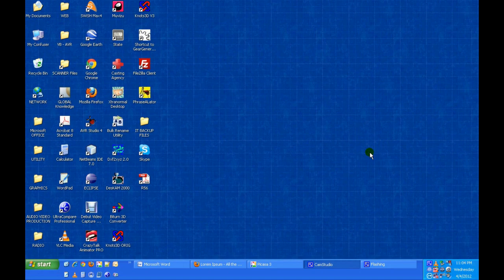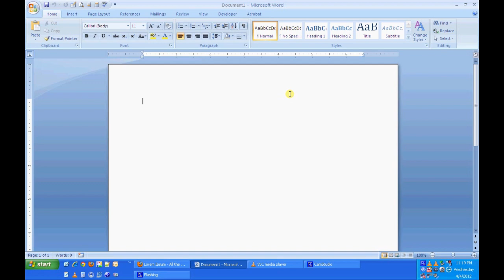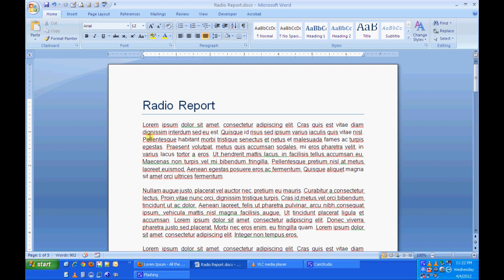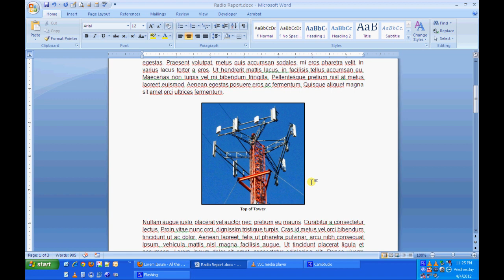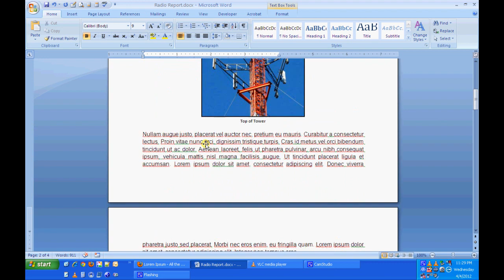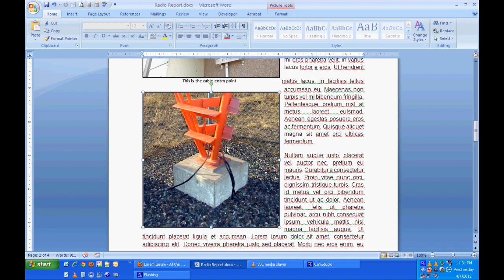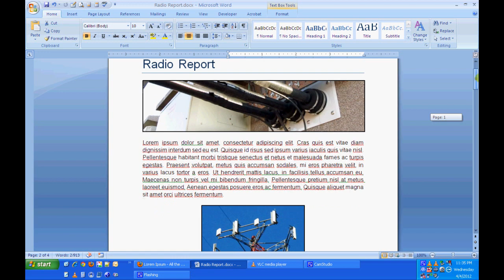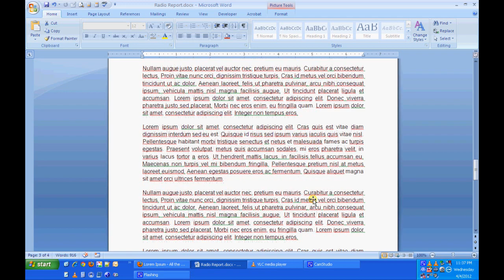Microsoft Word - Inserting Images Into a Document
tutorial on how to properly insert images into a document, cropping, adding captions, and compressing the images to save disk space.